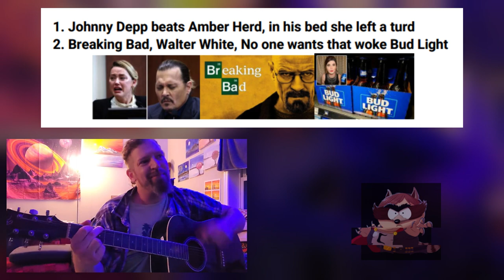Coon Fire 🔥 2023 Verse 1 With Pictures - Lines 1-16 (v5) ⭐️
Coon Fire 2023 [Verse 1] Lyrics:

1. Johnny Depp beats Amber Herd, in his bed she left a turd
2. Breaking Bad, Walter White, No one wants that woke Bud Light
3. Fake News in '23, YouTube killed MTV
4. SpongeBob, square pants, Mike Pence shit his pants
5. Insurrection Jan 6th, Free elections don’t exist
6. Abortion rights are gone for good, Roe v. Wade, what’s womanhood
7. Proud boys all go to jail, O.J. Cosby out on bail
8. Twitter turns itself to X, kids switch sex who knows what's next?
9. L-G-B-T, who even knows what that means
10. Facebook, WhatsApp Instagram, Only Fans nude on Livestream cam
11. Sandy Hook, Columbine, gun violence on the rise
12. Taliban, LeBron James, Dominion puts Fox to shame
13. Meghan Markle, George Floyd, Super Mario, Metroid
14. Fermi paradox, Vaccines really rock
15. Donald Trump, 45, can we go back to '99
16. Marvel Batman, Hulk, and Thor, I can't take it anymore...

Keep The Love You Guys...
Acoustic🎸 Covers by Sunset Guitarist
- Peace✌️ and Love❤️